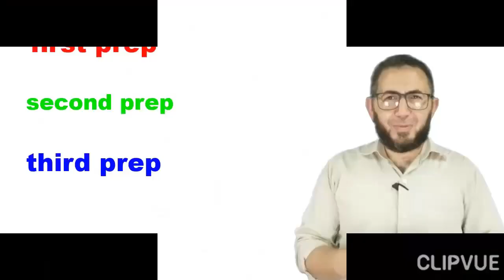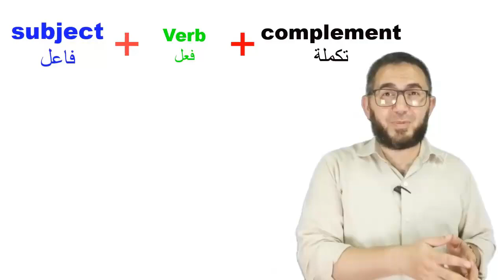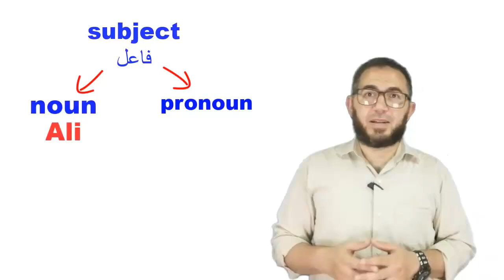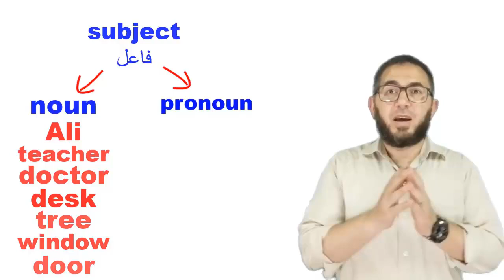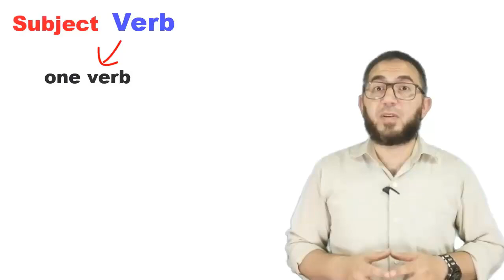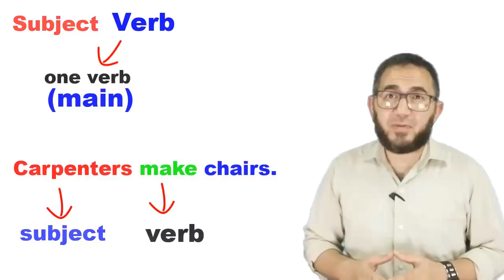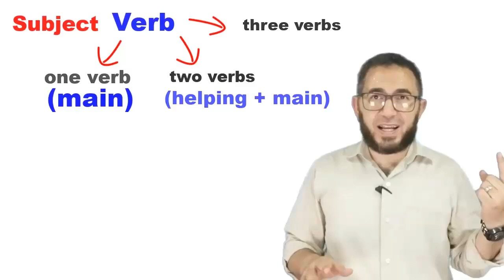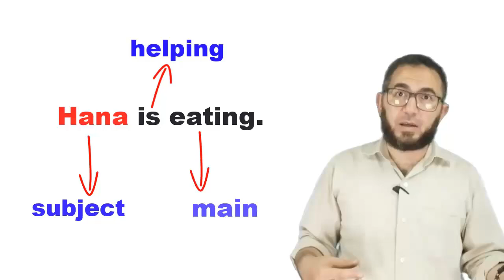حل وشرح تدريبات الأول الاعدادى انجليزى 2025 كيفية تكوين الجملة باللغة الانجليزية